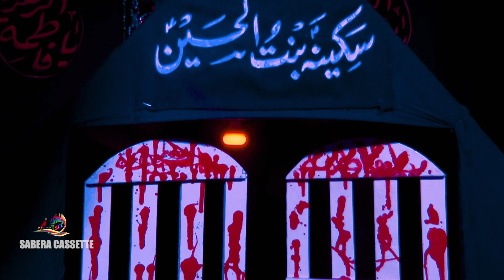Alamdar-E-Husaini !! Zainab sa Ka Hai Noha !! 9th Safar Shabbedari 2023 1445 AH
Event:
9th Safar Sahbbedari
2023/1445 AH

Lyrics:
Zainab sa Ka Hai Noha

Reciter:
Alamdar-E-Husaini  (Husainibag)

Organized:
Anjuman Masumiya Rg.
Samandpur, Azamgarh, (U.P), India.

Language:
Urdu, Hindi

Venue-
Samandpu, Azamgarh,
(U.P) India.

Web Manager & Editor:
Imam Haider

Cameraman-
Farzand Haider

Edites-
Haider's Studio

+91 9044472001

Our Address-
Shop No.2, Pura Dulhan Road,
Near Shia Jama Masjid,
Mubarakpur Azamgarh, (U.P), India.

Labbaik Ya Husain (a.s)
Labbaik Ya Mehdi (a.s)